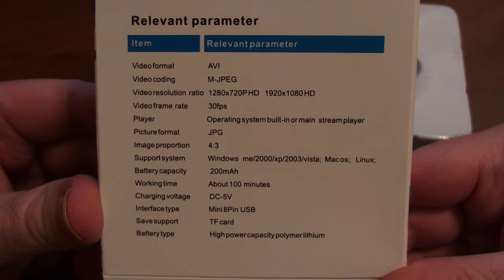Quelima SQ11 Mini Camera 1080P HD DVR from Gearbest.com